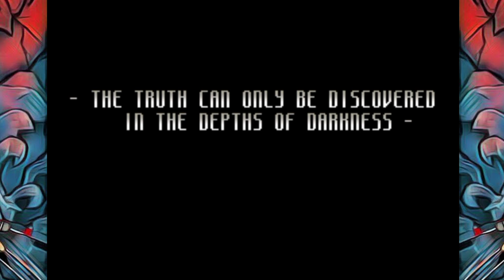Athena Asamiya, SNK vs CAPCOM | Full Playthrough/Gameplay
I'm Black Suit Shinobi, a content creator and a Vtuber, I edit videos and try different kinds of Games Specially Fighting Games like Marvel vs Capcom, I also play MOBA, FPS and sometimes RPG and more.

God bless you, Have a Good Day